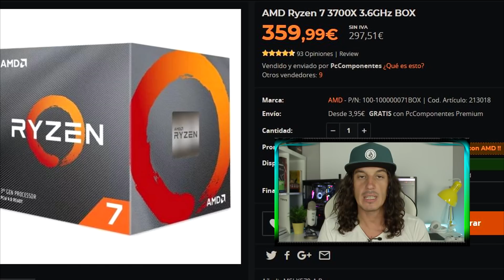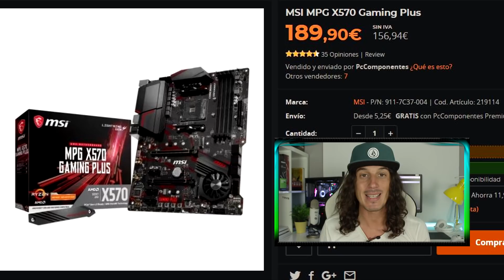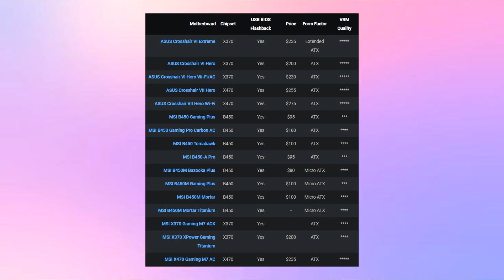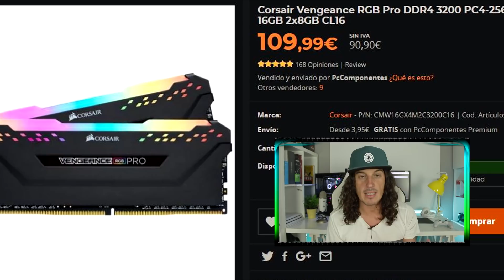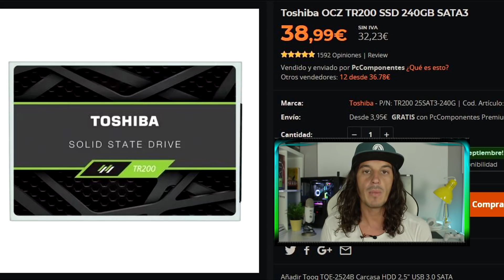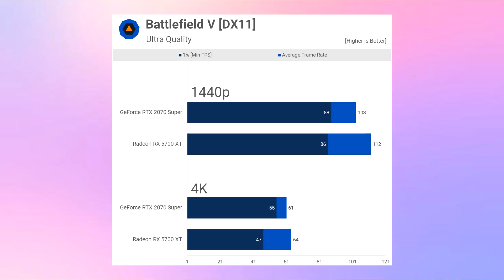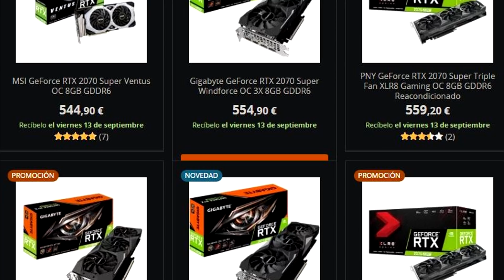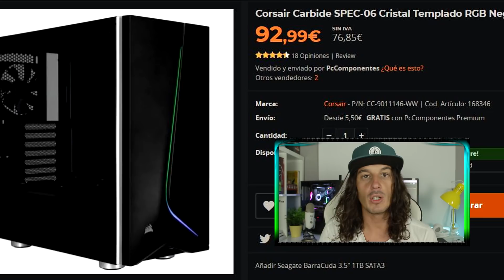Presupuesto PC GAMING Gama Alta 🚀 (PERFECTO Calidad-Precio) Edición y Streaming